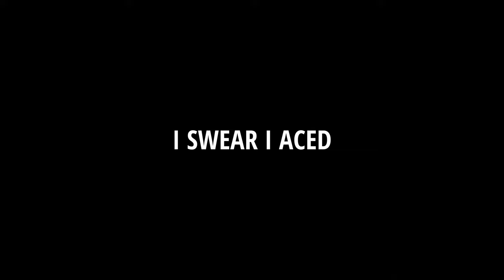Neon is OP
I just wanted to say rq, yes I uploaded this before but it was shit quality so I took it down and managed to get the qualy back up